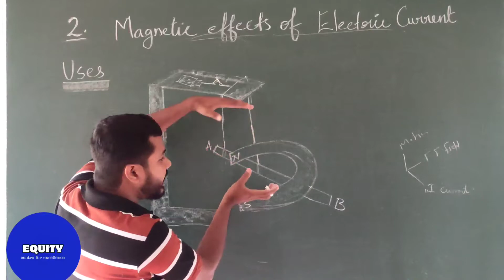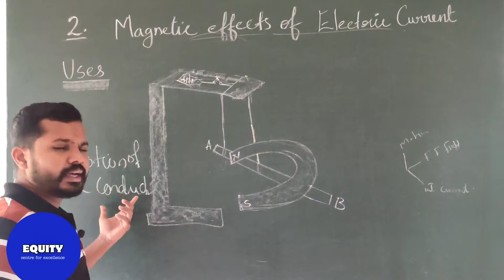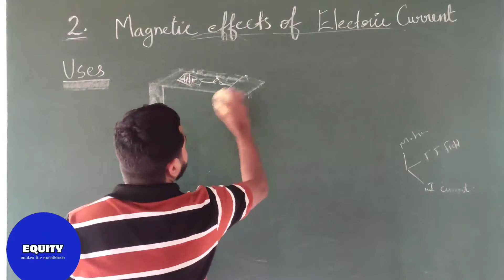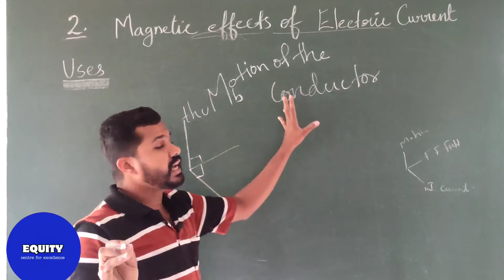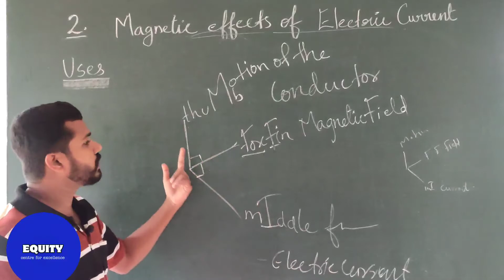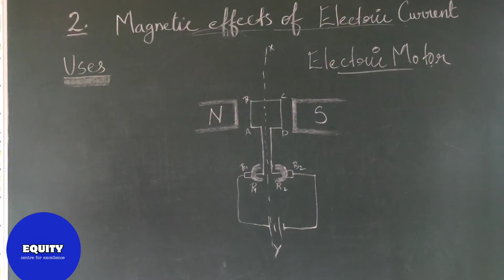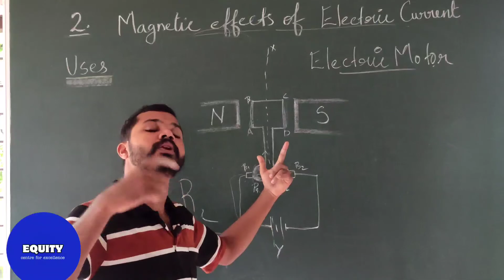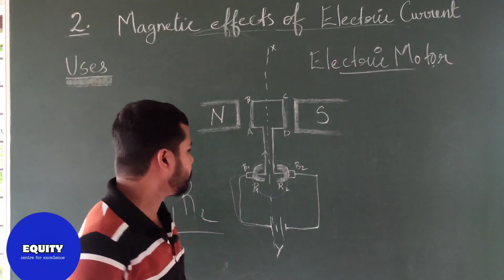SSLC PHYSICS | Chapter 2 Part 5| Magnetic Effects of Electric Current | English and Malayalam medium